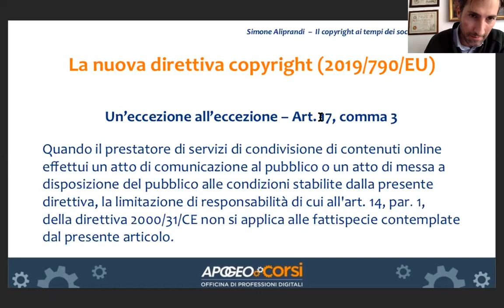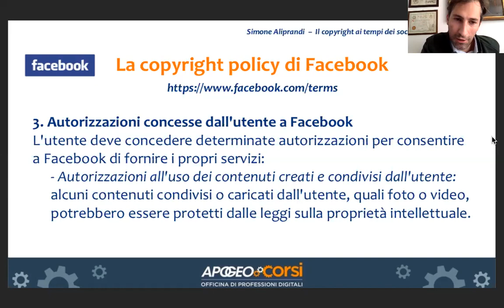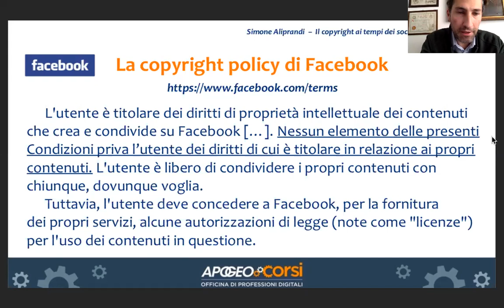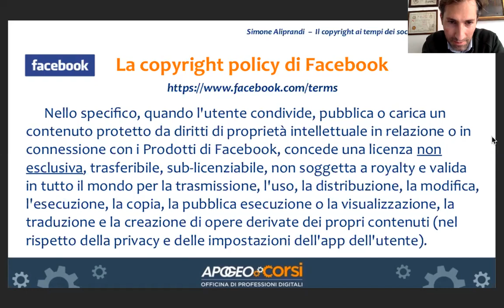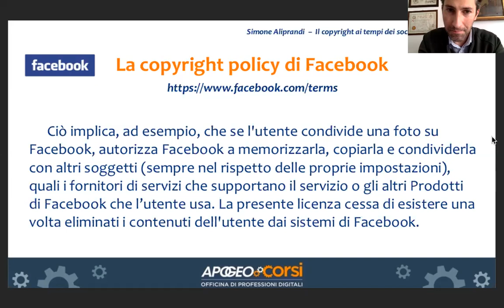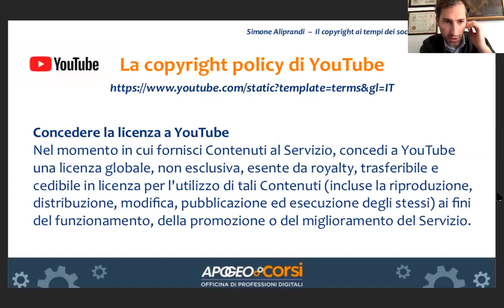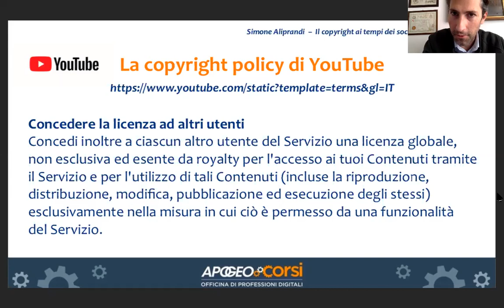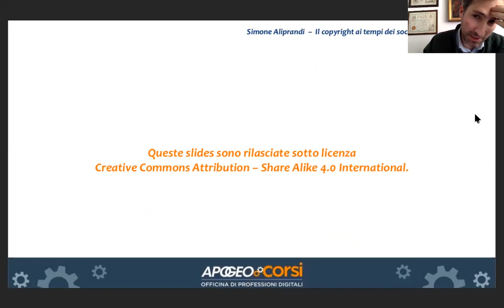Il copyright sui social media: webinar (Parte 3)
Il video del webinar "Il copyright ai tempi dei social media" organizzato da Apogeo Editore e tenutosi il 16 aprile 2020. Parte 3/4 (La gestione del copyright sui principali social media). Le slides sono disponibili qui